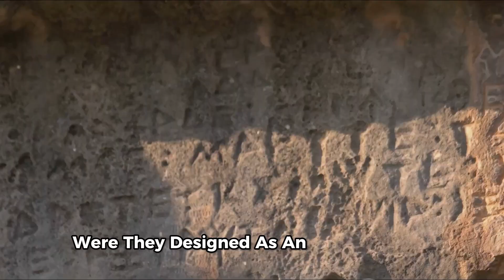Unveiling Mysterious Sculptures Across World | Mr. Explorer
🌍 Join Mr. Explorer on an extraordinary journey as he uncovers the secrets behind the world's most enigmatic sculptures scattered across the World! 🗿✨ From hidden gems tucked away in remote landscapes to awe-inspiring masterpieces in bustling cities, this expedition promises to unravel the mysteries that surround these captivating sculptures.

🔍 What stories do these sculptures tell? Who were the masterminds behind their creation, and what inspired them? 🤔 Mr. Explorer takes you on a visual adventure, delving into the rich history and cultural significance of each unique sculpture, inviting you to appreciate the artistry that transcends borders.

🌟 Whether you're an art enthusiast, a history buff, or simply curious about the wonders our world holds, this video promises to ignite your sense of exploration. Join Mr. Explorer as he shares fascinating anecdotes, historical context, and breathtaking visuals that showcase the diversity and beauty of these mysterious sculptures.

Embark on this virtual journey with us and let the unveiling of mysterious sculptures across Worlds inspire your wanderlust and appreciation for the extraordinary artistry that defines our global heritage.

🗺️ Let the exploration begin! 🌐

OUTLINE:

00:00:00 "An Enigmatic Introduction"
00:00:31 "The Sphinx of Giza - Egypt's Silent Sentinel"
00:01:55 "The Moai of Easter Island - A Silent Testimony"
00:03:23 "The Terracotta Army - China's Underground Guardians"
00:04:48 "Unveiling Mysteries - A Journey Across Continents"